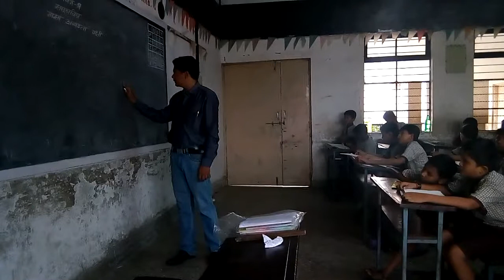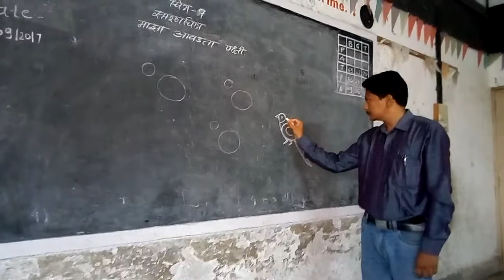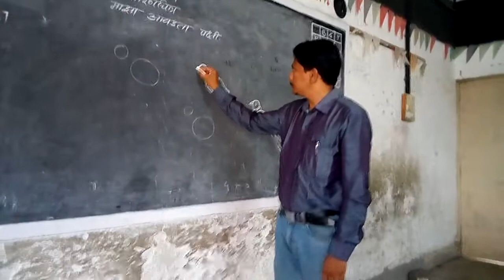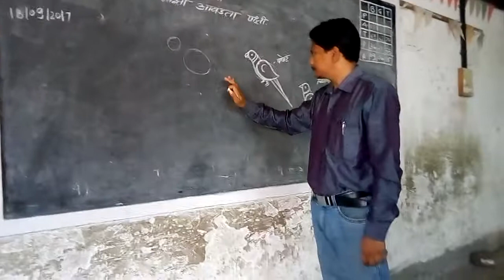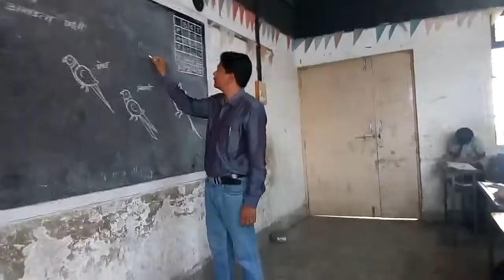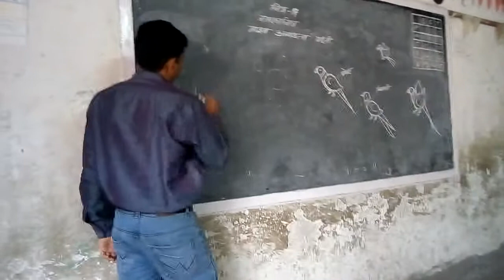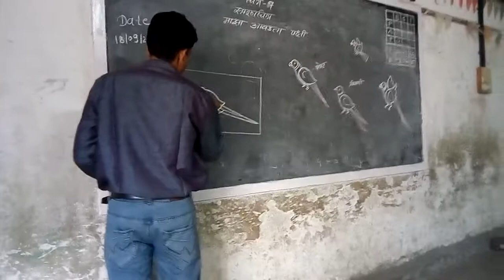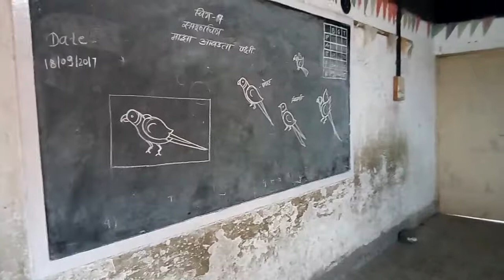Easy to drow parrot by Anil Shelkar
Bhagirath english school jalgaon